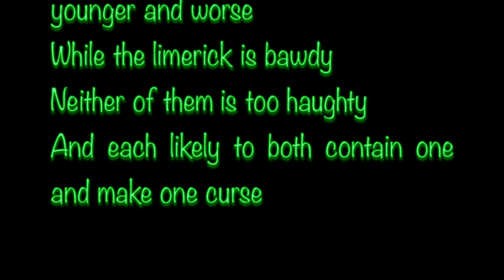"Limerick Verse" July 12, 2021 Verse #86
Today's Verse is a limerick, because it is July 12.  (No, there is no special reason.). Enjoy!

TheInde1 publishes:
 1) The Weekday Verse - each Monday thru Friday, you get a verse to make you laugh, cry or think.  Occasionally, a song will show up as a Weekday Verse.  Or, it could be an "Opening Poem" or "Closing Poem" from one of the Pods.
2) The Pods - longer videos (around 30 minutes) that explain what it takes to be Inde and how you can see the world and yourself in a different way that hopefully improves your life
3) InMins - shorter videos of 3 - 8 mins that address current topics or summarize the longer videos